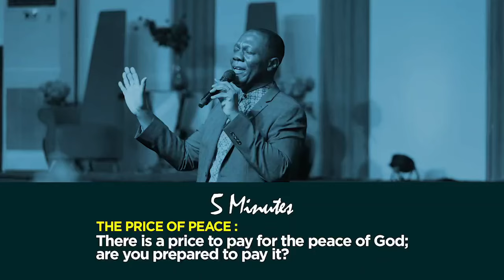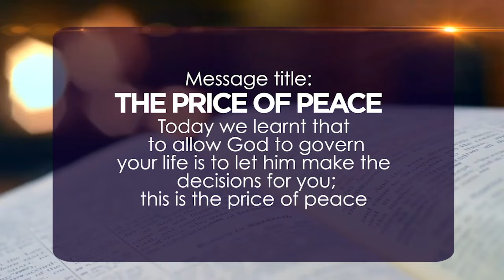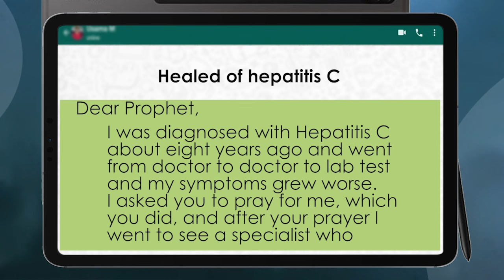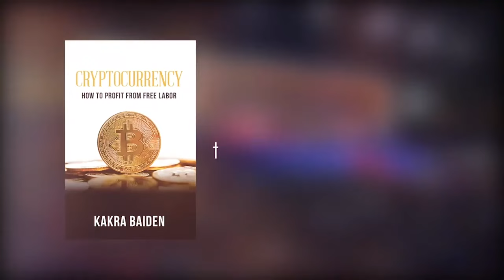THE PRICE OF PEACE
There is a price to pay for the peace of God; are you prepared to pay it?

1) Type ORDER in the comments section.